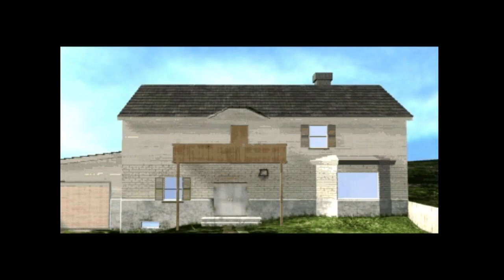Airfix Dogfighter Allied Mission 1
First allied mission focuses on introducing player to game mechanics. You get to break some pottery, blow up some tanks and down an enemy fighter.
Airfix Dogfighter [2000]